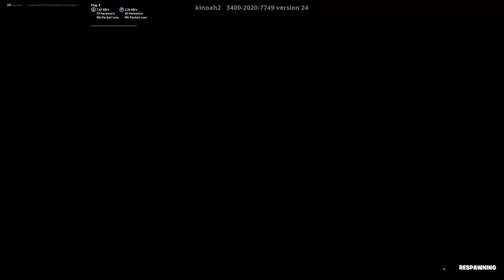We in the Trenches ft. tha c00ter kîllerz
aint text her back but she still got the message